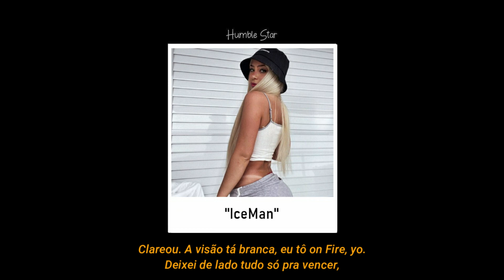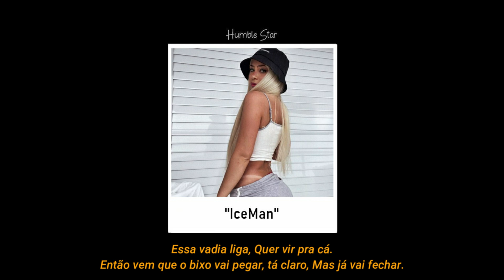Haku - IceMan 🥶 (letra)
Beat: @hakusanoff
Voz e Letra: @hakusanoff
Mix e Master: @hakusanoff

IceMan Letra:

Chainz, Moda agora é.
5 Puta dentro da Van,
IceMan, IceMan.

5 Puta dentro da Van,
IceMan, IceMan.

Clareou. A visão tá branca, eu tô on Fire, yo.
Deixei de lado tudo só pra vencer,
Se der certo querem um motivo,
Ahn, Esforço é o nome daquilo.

Gastar grana virou rotina,
Meu quarto parece uma neblina,
De 4 tá a bunda da mina.

Fiz certo, Fiz isso do zero.
Aceito cheque, Amanhã chamam eu de chefe.

Essa vadia liga, Quer vir pra cá.
Então vem que o bixo vai pegar,
Tá claro, Mas já vai fechar.

5 Puta dentro da Van,
IceMan, IceMan.

5 Puta dentro da Van,
IceMan, IceMan.

Jogo nela mais, wow.
Fodendo essa hoe,
No quarto no banho ela quer mais da rol..

Fortalzin detona, deixa os hater com a cara na lona.
Tô fazendo meu império,
Pulso meu vale um minério.

Fazendo o meu cash subir,
Cansei de baixo. Agora é meu, quero 'Loui Vih'.
Cravejei meu pescoço, wow.
Chamam eu de IceMan: Gelou.

Fiz a vibe, G no Pipe.
Nela eu joguei chocolate branco na jacuzzi em Paris.

Moda agora é...

5 Puta dentro da Van,
IceMan, IceMan.

5 Puta dentro da Van,
IceMan, IceMan.

(Solta essa vibe)